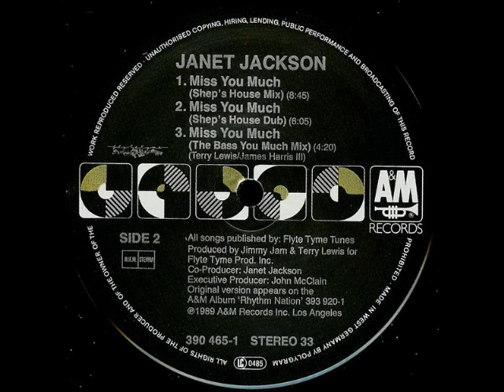Janet Jackson - Miss You Much (Shep's House Mix)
1989 A&M Records  Remixed by Shep Pettibone.